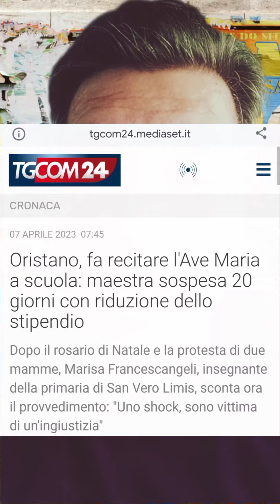Maestra Oristano sospesa, Dov'è finito il buonsenso?